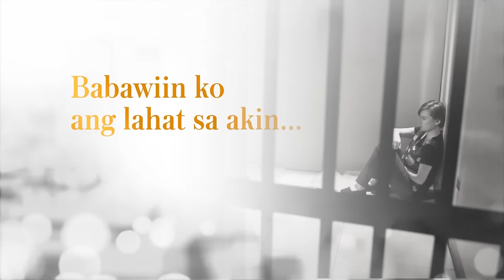Pangako Sa'Yo: The Last 3 Weeks Teaser